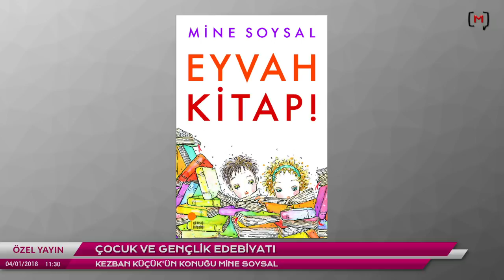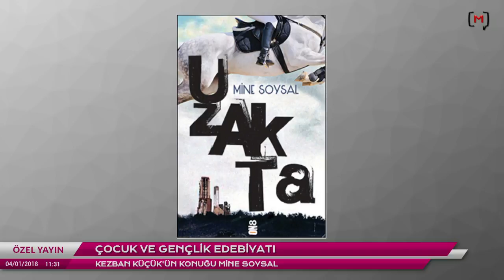Okuma Kültürleri: Çocuk ve gençlik edebiyatı Konuk: Mine Soysal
Medyascope.tv

4 Ocak 2018

4.Bu link sizi profil sayfasına götürecek. Bu bölümü doldurduktan sonra tekrar sekmesine tıkladığınızda aylık desteğinizi belirleyip, kredi kartı bilgilerinizi girerek Medyascope.tv’ye istediğiniz süre boyunca destek olabilirsiniz.